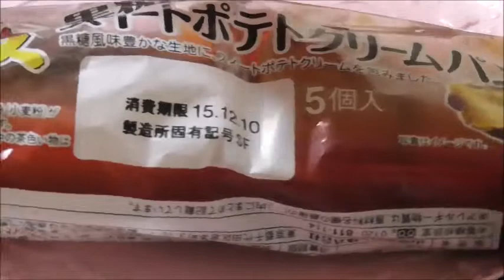ヤマザキ 薄皮スイートポテトクリームパンを頬張る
ヤマザキ　薄皮スイートポテトクリームパンを頬張る動画です。